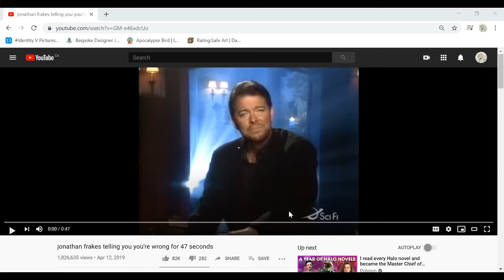That's false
Y'know, it ain't true?